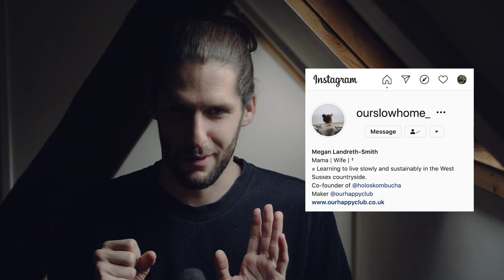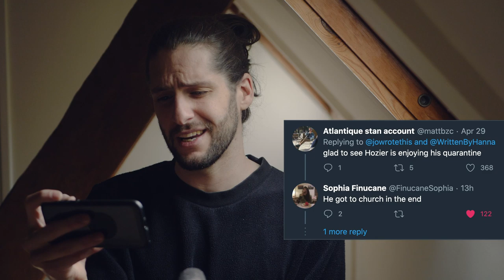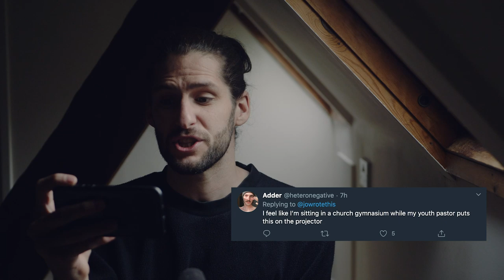BEHIND THE VIRAL TikTok... Ripped jeans, comments, Casey Frey & my wife almost passed out!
With well over 6 Million views across all platforms, here's the story of my dancing Jesus Bible Study tiktok video which went viral on Twitter. Hi to all the new people, I love Jesus and my channel is mostly about Him!

My name is Joseph Landreth-Smith, I am a professional filmmaker who loves Jesus. My youtube channel documents my personal relationship with God, I upload in 4K whenever I feel led to. My professional videos

4k Camera I always use